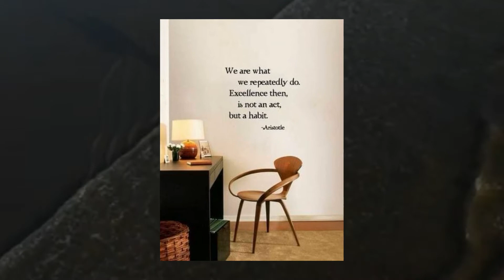Morning Thought 30082022